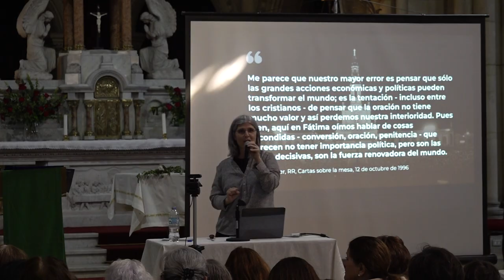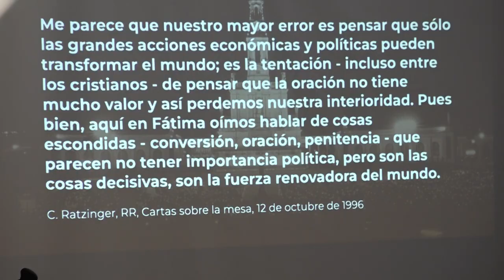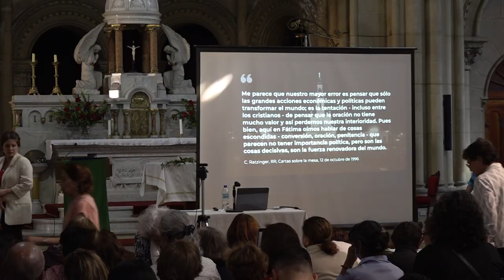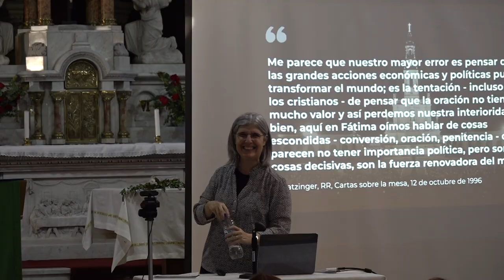Quinto encuentro de Adoradores 2024 Enseñanza 00077